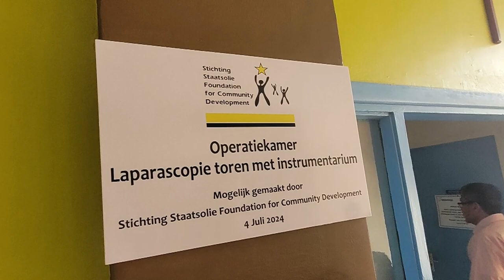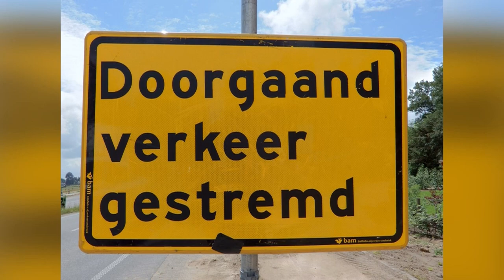06 07 2024 KORTE BERICHTEN: STAATSOLIE, KINDEROMBUDSPERSOON, EBS